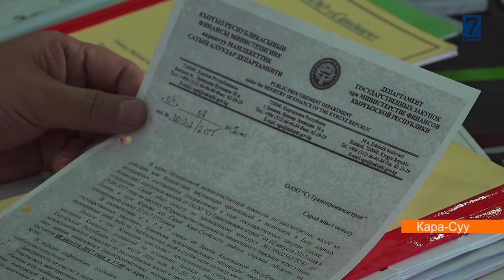Кара-Суудагы көпүрө сапатсызбы?